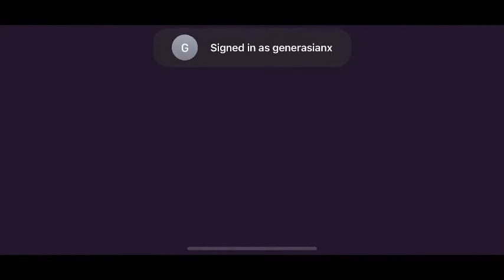The Pinball Wizard | Tutorial + Tower 1 - 10 (Apple Arcade Play Through) Frosty Pop